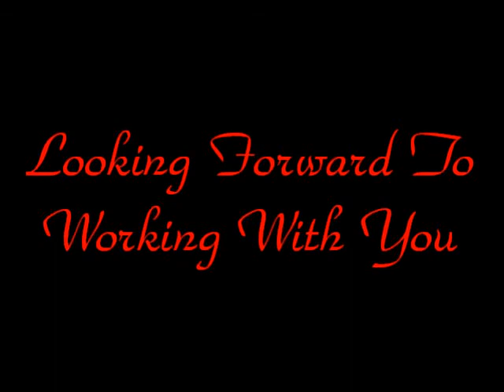Vintage Florist Floral Events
Vintage Florist Decor by K.K. Chang!